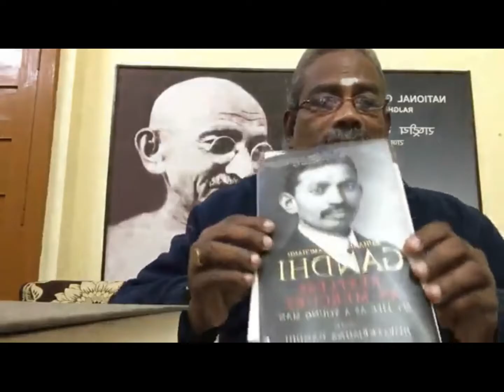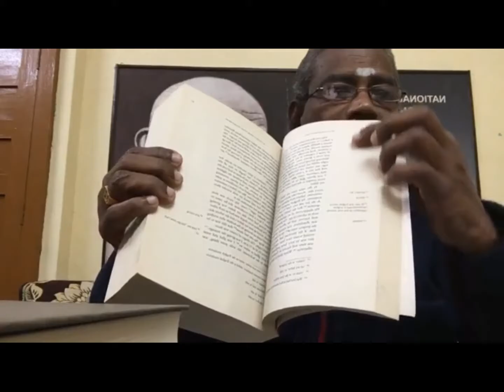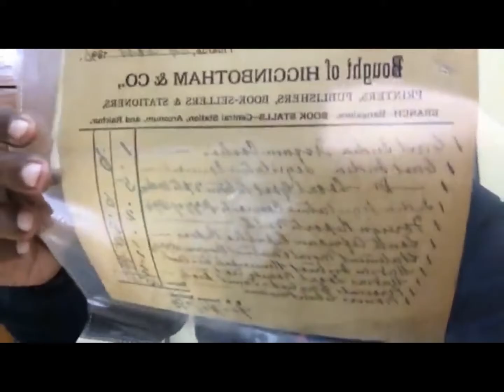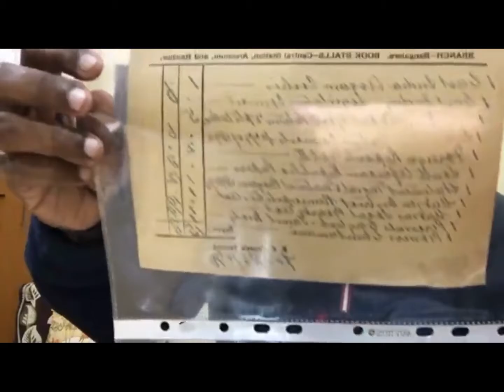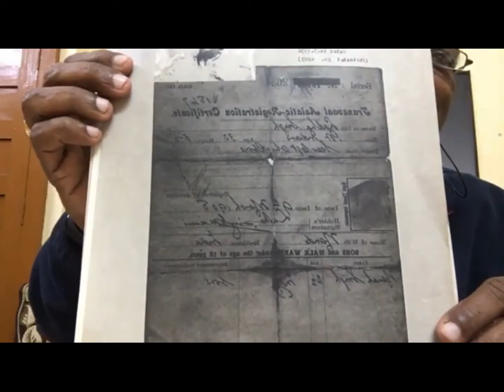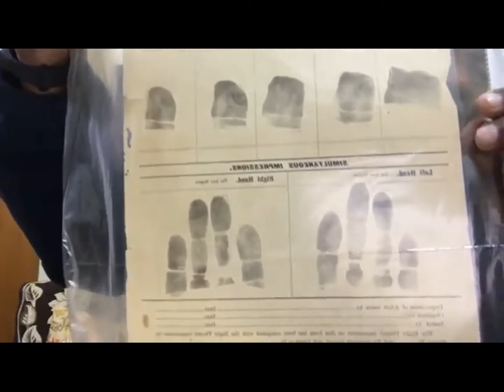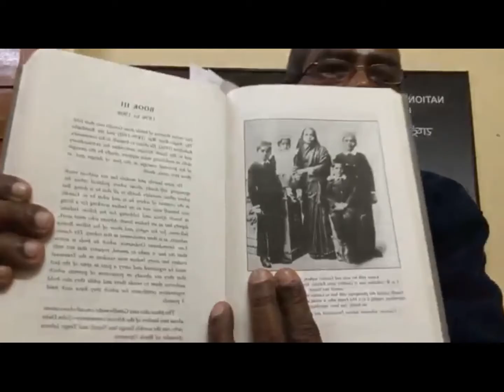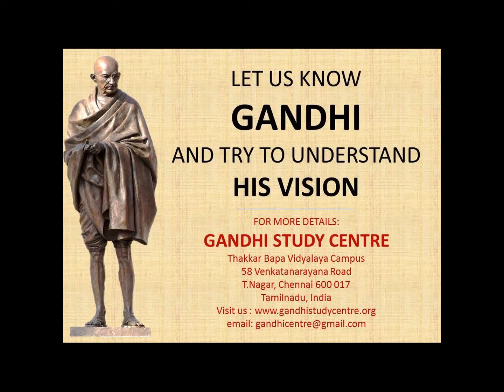Wednesday Book Review- அ.அண்ணாமலை-“M.K.Gandhi Restless As Mercury: ”-கோபால்கிருஷ்ண காந்தி-10/2/2021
காந்தி கல்வி நிலையத்தின் புதன் வாசகர் வட்டத்தில் 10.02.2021 அன்று (மாலை 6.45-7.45)
திரு அ.அண்ணாமலை  பேசுவார்
புத்தகம்: “M.K.Gandhi  Restless As Mercury: My life as a Young Man”
தொகுப்பாசிரியர்:  “கோபால்கிருஷ்ண காந்தி”
பேச்சாளர் பற்றி:
திரு அ. அண்ணாமலை, அவர்கள், தில்லியில் உள்ள தேசிய காந்தி அருங்காட்சியகத்தின் இயக்குநர் மற்றும் செயலாளராக பணியாற்றி வருகிறார். மேலும், சென்னையில் உள்ள காந்தி கல்வி நிலையதின் கெளரவ இயக்குநராகவும் உள்ளார்.
நூல் பற்றி:
1925-ஆம் ஆண்டில் நவஜீவன் பத்திரிகையில் வாரந்தோறும் காந்தியடிகளால் தொடராக எழுதப்பட்ட அவரது சுய சரிதை நூலான “My Experiment with Truth” ஆகும். அந்நூலில், அவரது வாழ்வின் 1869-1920 ஆம் ஆண்டு வரையிலான கால கட்ட நிகழ்வுகளை பதிவு செய்திருப்பார். அதே கால கட்டத்தைப் பற்றி காந்தியடிகள் தன்னுடைய சுயசரிதை நூலில் சொல்ல மறந்த பல தகவல்கள், சுவாரஸ்யமான நிகழ்வுகள், அவரை பாதித்த மனிதர்கள், எண்ண ஓட்டம் என பலவற்றைப் பற்றி அவரது எழுத்துக்கள் மற்றும் உரைகள், அவரது பார்வையின் கீழ் பிறர் எழுதிய எழுத்துக்களில் இருந்தும் தேர்வு செய்து தொகுத்து இந்நூலில் வழங்கப்பட்டிருக்கிறது. காந்தியடிகளின் ஒரே சகோதரியான ராலியாத் அவர்கள் “பாதரசம் போல ஓரிடத்தில் நிற்காமல் துறு துறுவென்று இருப்பார்” என்று காந்தியைப் பற்றி குறிப்பிடுவாராம். அதையே நூலின் தலைப்பாக கொண்டு வந்திருக்கும் இந்நூல் வந்திருக்கிறது.

ஆசிரியர் பற்றி:
காந்தியடிகள் மற்றும் ராஜாஜி ஆகிய இரு மாபெரும் ஆளுமைகளின் பெயரனான இந்நூலின் தொகுப்பாசிரியர் திரு.கோபால்கிருஷ்ண காந்தி இவர் இந்திய ஆட்சிப் பணி அதிகாரியாக இந்திய ஜனாதிபதியின் செயலாளராகவும், தென்னாப்பிரிக்கா மற்றும் இலங்கை ஆகிய நாடுகளுக்கு இந்திய அரசின் தூதுவராகவும் பல்வேறு பதவிகளை வகித்தவர், இறுதியாக மேற்கு வங்க மாநிலத்தின் ஆளுநராகவும் பதவி வகித்தார்.
தொடர்புக்கு:
காந்தி கல்வி நிலையம், தக்கர் பாபா வித்யாலயா வளாகம்,
58 வெங்கட் நாராயணா சாலை,தி.நகர், சென்னை – 600017
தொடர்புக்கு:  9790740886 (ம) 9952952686